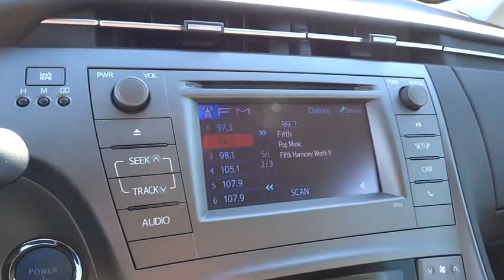2015 Toyota Prius San Rafael, San Francisco Bay Area, San Francisco, CA 235412